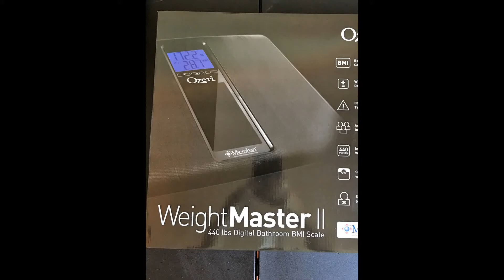Ozeri Weight Master Review and Unboxing 440 LBS BMI Scale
AMAZING!!! Ok, so you are in the market for a scale?  Then, you should get the very best!  AND it is super affordable too!

1:  Body Mass index Calculation
2: Weight Differential Detection!! WOW!
3. Color Alert Technology! It changes red for gain green for loss!!!
4. Auto Recognition Intelligence! GET OUT OF HERE!! It can actually tell up to 8 different user's weights!!
5. Industry Leading Weight Capacity. Meaning 440 LBS!!
6. StopOn Technology with Auto Calibration! Save battery, step on to activate.

Also has Microban, an antimicrobial product protection.  Displays the net change of your current weight from previous recorded weight, as well as the previous 3, 7, and 30 recorded weight.  It calculates your BMI to provide reliable indicator of your fat classification.